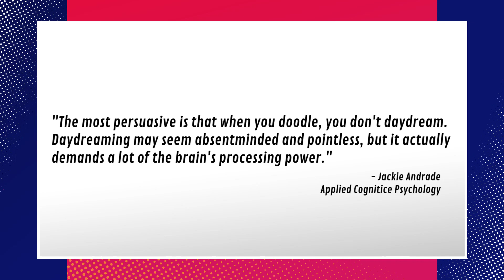Doodling Helps You Pay Attention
If you're a doodler you may feel vindicated about all the crap you got from your teachers. Sam, Grace, Brett, and Jason Carter discuss how doodling helps you pay attention. Let us know if you doodle.